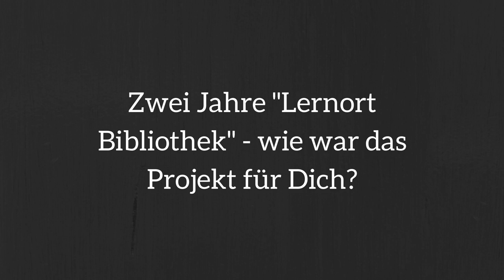Interview "Kleiner Lernort": Christine Kuske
Christine Kuske, Gemeindebücherei Hiddenhausen